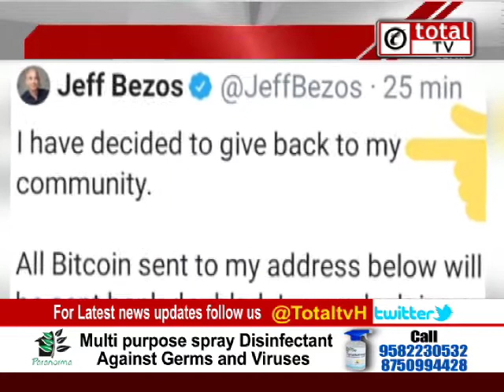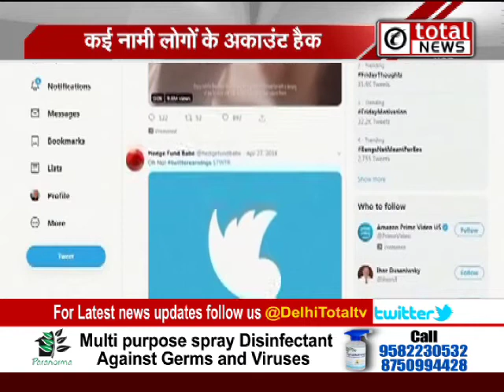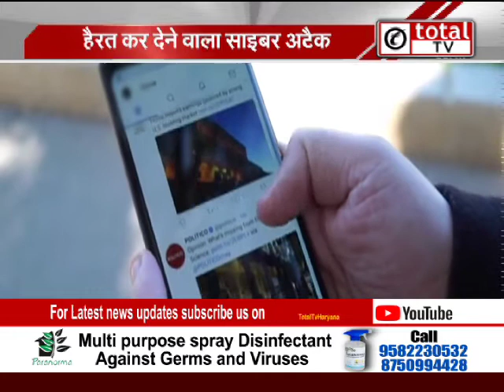हैकर्स से सावधान ! कई बड़ी हस्तियों के ट्विटर अकाउंट हुए हैक !